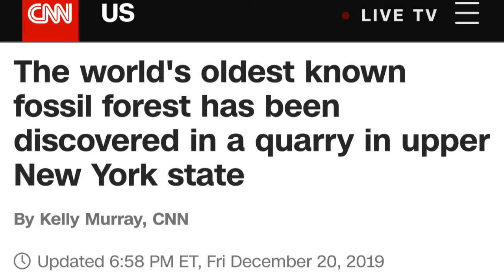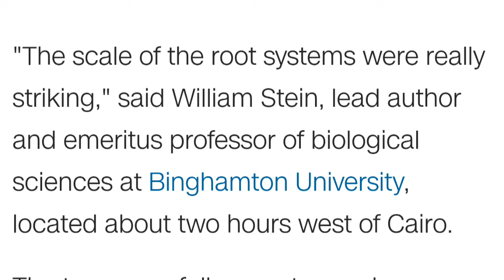Fossilized Roots and Giant Life of the Ancient Past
A recent find of fossilized roots from hundreds of millions of years ago was of a "scale that was striking". We use this recent scientific discovery as a jumping off point to look at giant life of the ancient past and tie it in with the mystery of a national monument in the United States - Devils Tower, famed for it's appearance at the climax of the famed film, Close Encounters of the Third Kind.

The world's oldest known fossil forest has been discovered in a quarry in upper New York state

9 extinct megafauna that are out of this world